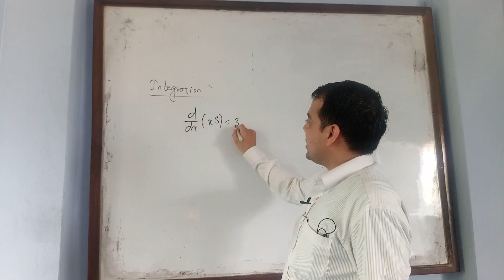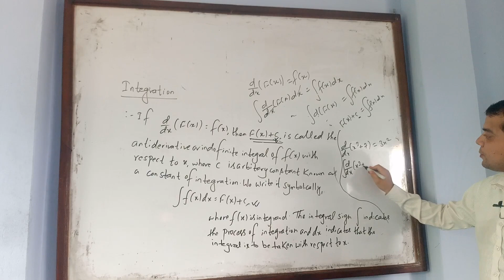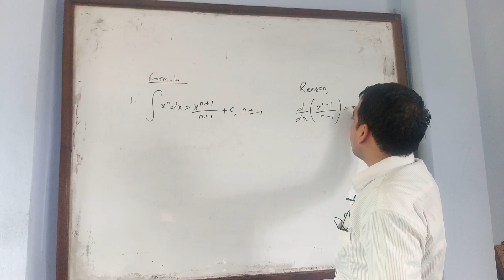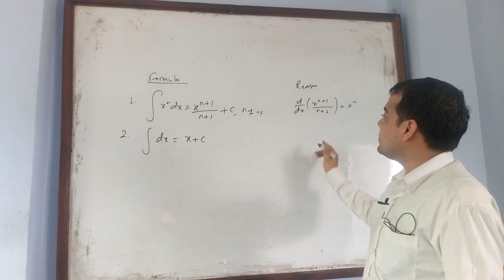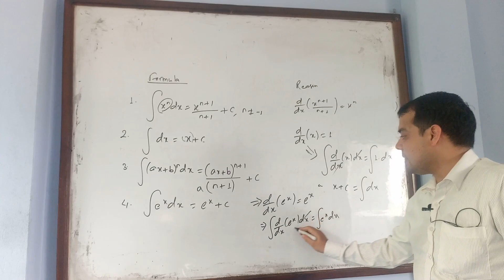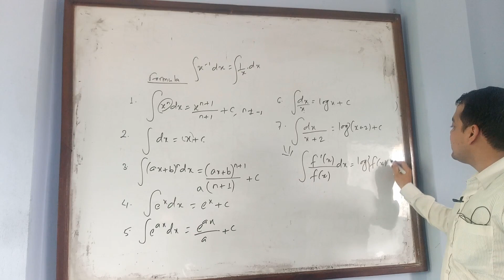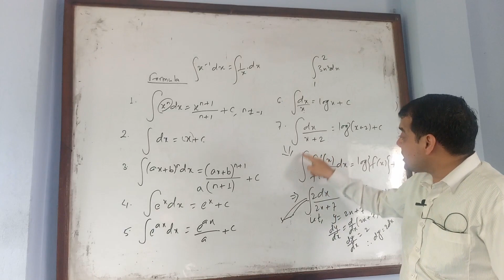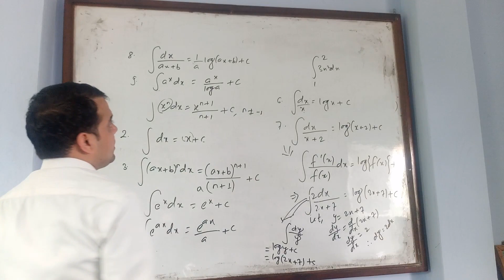FULL Concept OF INTEGRATION in Nepali|FOR BBA 2ND SEM,CLASS 11 BASIC MATH,CLASS 12 BUSINESS MATH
IN THIS VIDEO,YOU CAN GET FULL CONCEPT AND SECRET OF INTEGRATION IN A VERY EASY WAY.IT IS USEFUL FOR CLASS 11,CLASS 12 AND BBA 2ND SEM RESPECTIVELY.